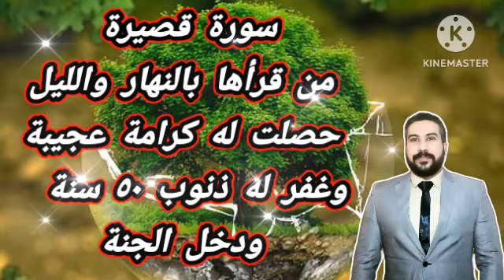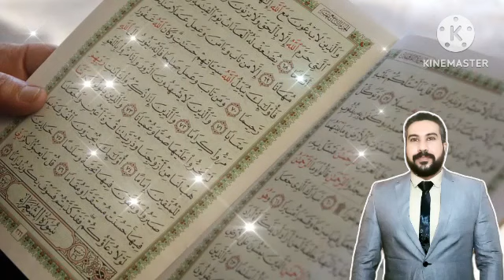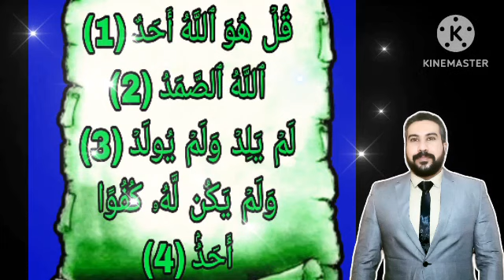سورة قصيرة من قرأها بالنهار والليل حصلت له كرامة عجيبة! وأحبه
إليكم هذا الفيديو يحتوى على فائدة عظيمة نورانية سورة قصيرة من قرأها بالنهار والليل حصلت له كرامة عجيبة و أحبة الله 😍🤲